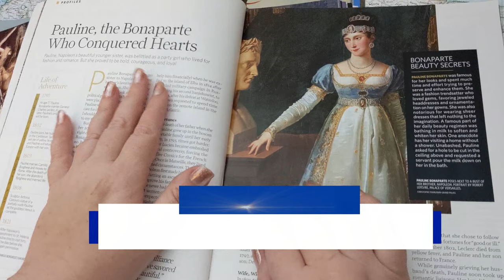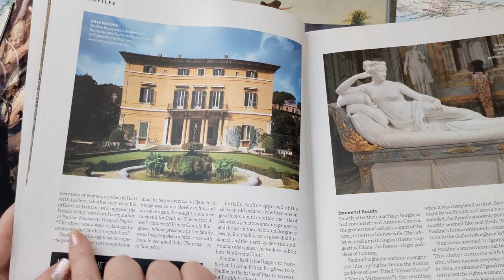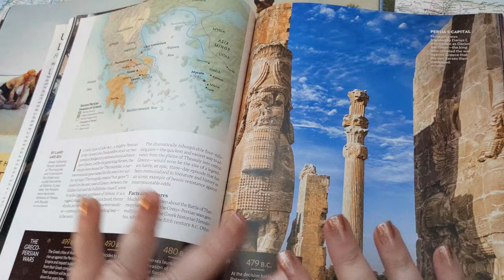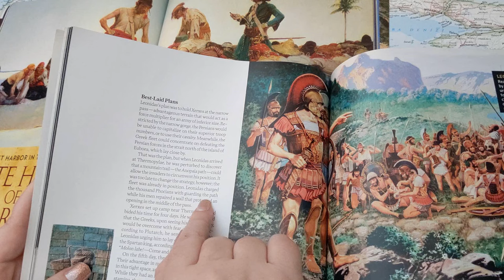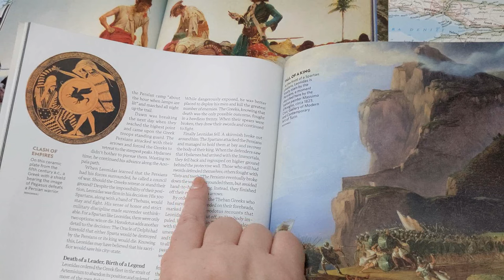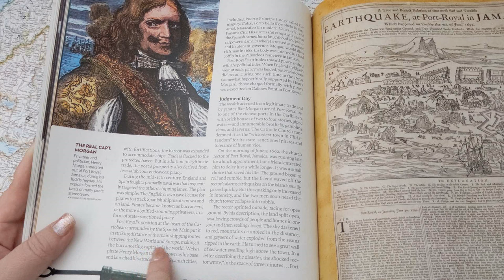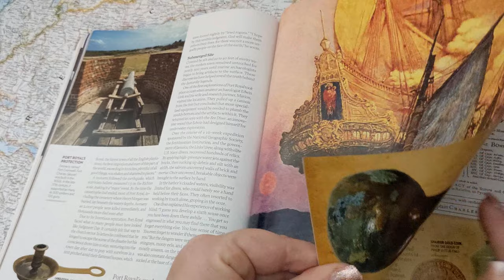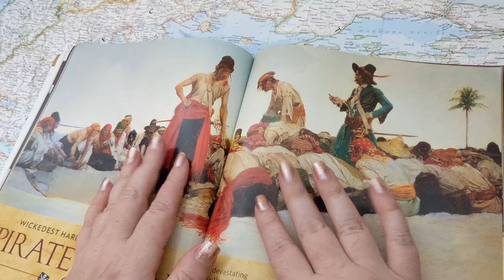ASMR ~ History Magazine! Battle of Thermopylae, Pauline Bonaparte, Port Royal ~ Soft Spoken